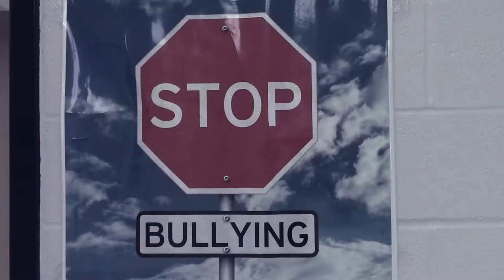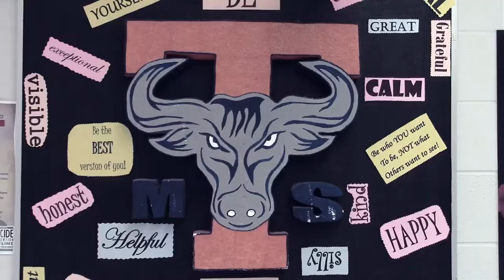Shorthorn News - Opening Credits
Song: AC/DC - TNT